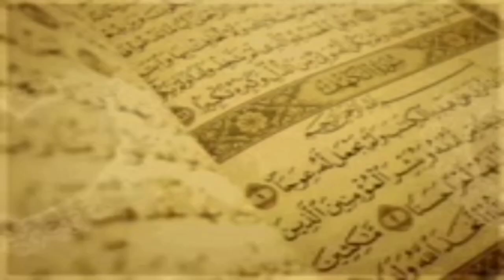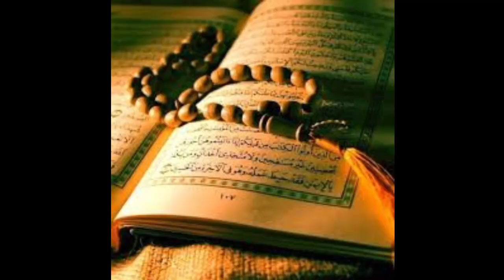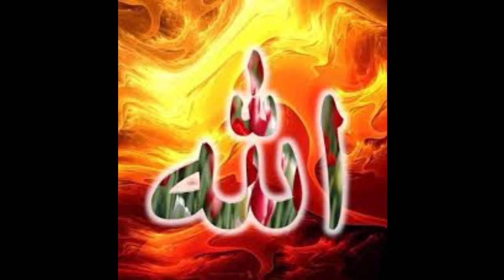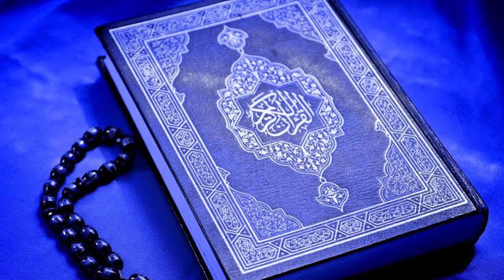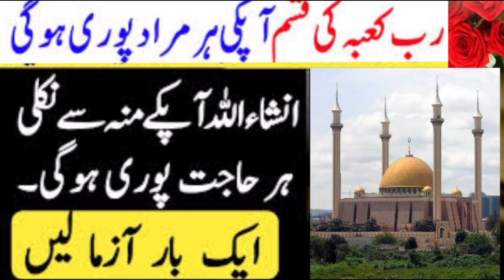Rabbe kaba ke qasam Her dua her hajat pore hogi /Islamic Shani Guidelines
Rabbe kaba ke qasam Her dua her hajat pore hogi /Islamic Shani Guidelines#islamicshaniguidelines

Astughfar ka wazifa

Qaboleat ka wazifa

Dua ka wazifa

New year

2023 ka wazifa